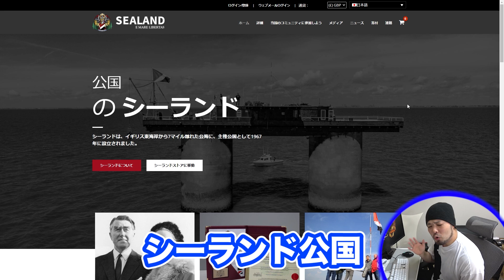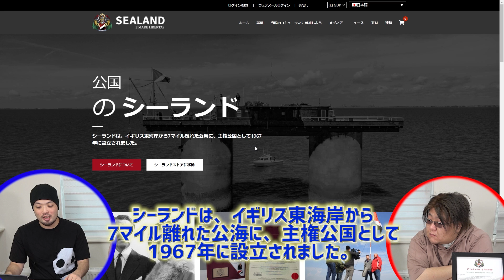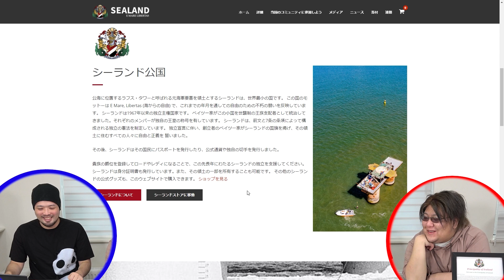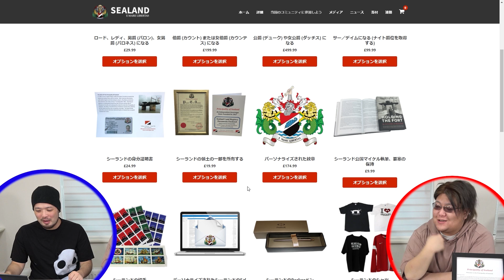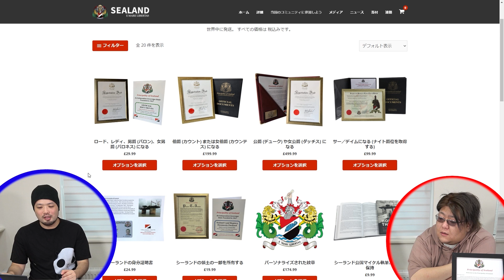【ドッキリ】貴族になりました。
💻売上1位達成！父背コラボPC！！分割月額4000円
🖥️最強のゲーミングモニター I-O DATA 24.5型/240Hz/0.6ms

💲メンバー登録はこちら！

■てるしゃんの使用デバイスリンク⚡️2020年9月更新⚡️
【マウスバンジー：
【マウスパッド：
【キーボード：
【ヘッドセット：
【イヤホン：
【メインモニター：
【サブモニター：
【サブモニター：
【手汗対策：
【コントローラー：
【キャプボ：

※この動画は台本があるコントです。
出演者は台本の通り演じているので真に受けないで下さい。